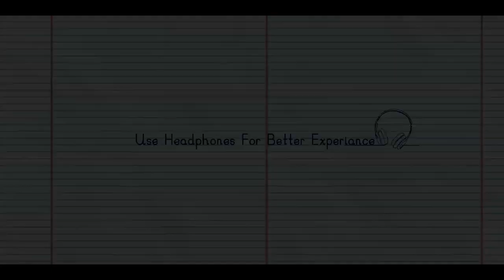Nilayum Njanum Short Film Song